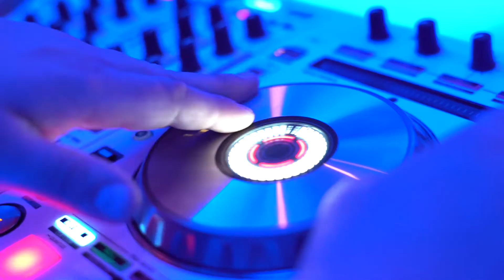Silent Beats Events [Yoga]